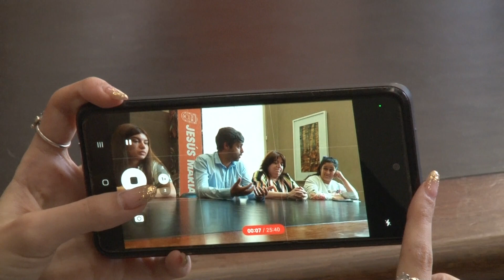Es necesario capacitar a los docentes en Educación Sexual Integral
Si bien se realizan actividades relacionadas con la Educación Sexual Integral dentro de los establecimientos educativos, desde el municipio indicaron que es necesario trabajar en la capacitación docente.